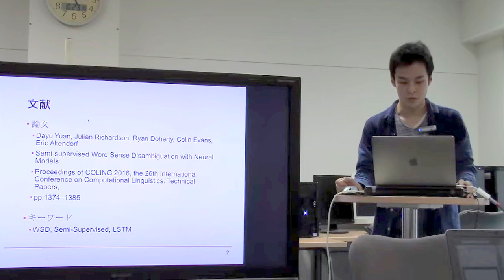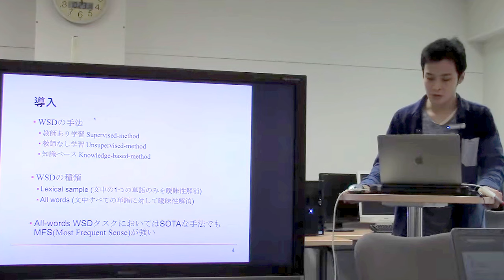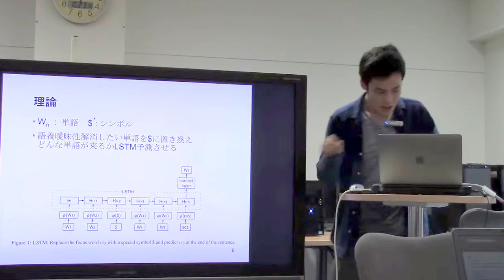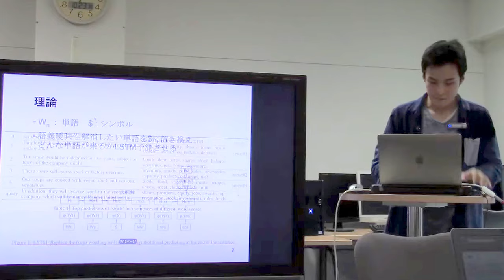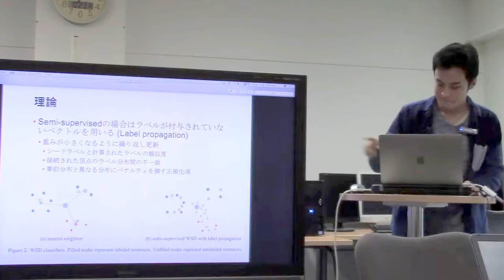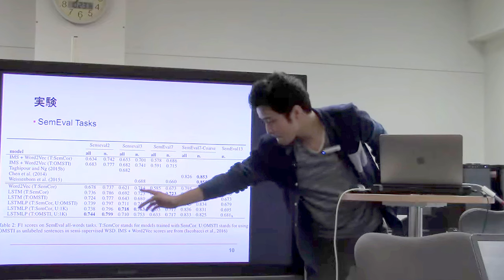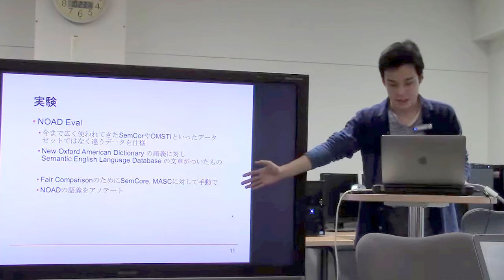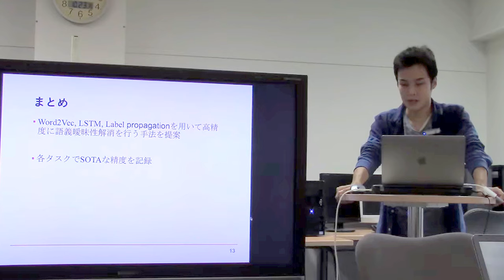文献紹介／Semi-supervised Word Sense Disambiguation with Neural Models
Dayu Yuan, Julian Richardson, Ryan Doherty, Colin Evans, Eric Altendorf
Semi-supervised Word Sense Disambiguation with Neural Models
Proceedings of COLING 2016, the 26th International Conference on Computational Linguistics: Technical Papers, pp.1374–1385